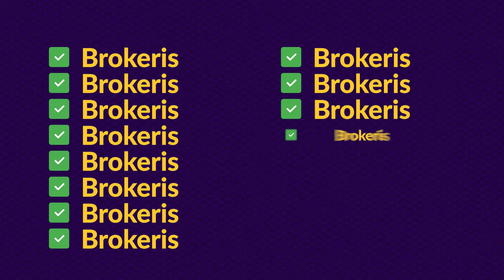Stāsts par Kārli un investīciju krāpniekiem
Steidzīgi lēmumi, kārdinoši solījumi un viltus tīmekļvietnes var maldināt cilvēkus un likt viņiem noticēt investīciju krāpniekiem, zaudējot naudu un atklājot savus bankas datus.

Investīciju krāpšana ir naudas krāpšanas veids, kad ar solījumiem par lielu peļņu un minimālu risku cilvēkiem piedāvā ieguldīt naudu.

Jauniešiem bieži trūkst zināšanu un pieredzes finanšu lietās, un, tiecoties pēc ātras un lielas peļņas, viņi nereti kļūst par šīs krāpšanas upuriem.
To pierāda stāsts par Kārli, kurš noticēja viltus brokerim un zaudēja investētos līdzekļus.

Izpēti brokerus pirms ieguldīšanas, nevis pēc!